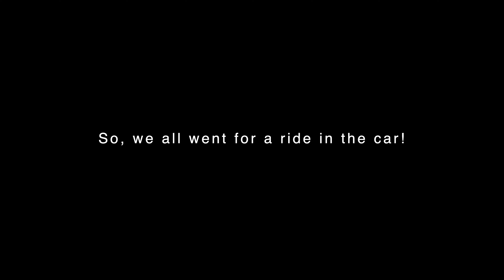What is it REALLY like to have TWO Bernese Mountain Dog Puppies?! -2020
We take a car ride with our boys, Cooper and Collin, to escape our COVID lockdown cabin fever and talk about what it's really like to have TWO Bernese Mountain Dog puppies.